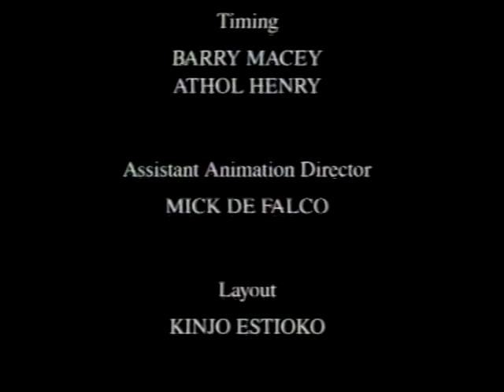The Adventures of Toad part 6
For description see part 1